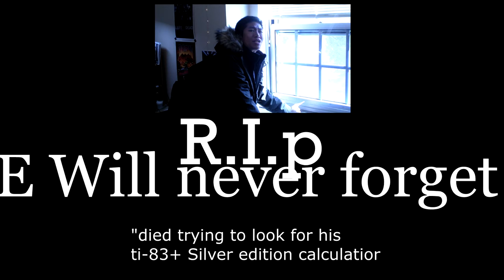help i lost my ti-83+ se graphing calculator!!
cameraman: raj v